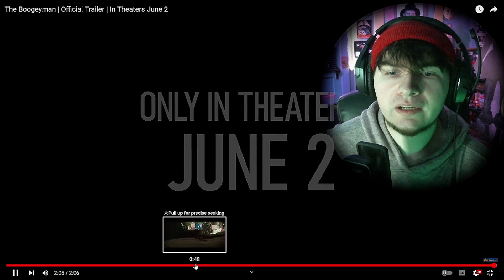LOVE Stephen King BUT this looks generic | THE BOOGEYMAN OFFICIAL TRAILER REACTION